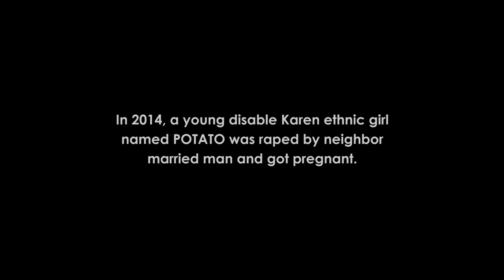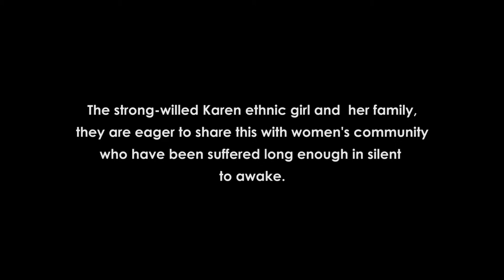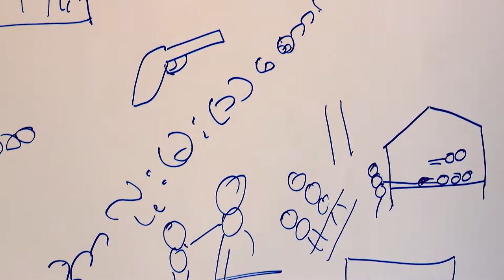Unsilent Potato Trailer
Unsilent Potato || Part of South East Asia Video for Change Forum – Wed, Aug 24, 2016, 1.30pm – 6pm

Potato’ is a young disabled Karen ethnic girl. In 2014, she was raped by her neighbor, a married man and later gave birth to a baby boy. She was determined to seek justice instead of accepting monetary compensation from the man who had raped her. The case was deferred until 2016 when the family finally decided to let the world know of Potato’s devastating story to raise awareness about the rights of women and the disabled. Potato describes her deep sorrow, despair and frustration through her sketches.

Potato ialah seorang gadis muda kurang upaya beretnik Karen yang di rogol oleh jirannya, seorang lelaki yang telah berkahwin pada tahun 2014. Lelaki itu telah pun disabitkan atas kesalahannya. Selepas Potato melahirkan seorang anak lelaki, beliau berazam untuk mendapatkan keadilan dan keluarga beliau juga memutuskan untuk menceritakan kes tersebut kepada khalayak ramain di samping meningkatkan kesedaran umum tentang hak-hak wanita dan mereka yang kurang upaya. Potato, yang mengalami kesukaran untuk menunjukkan kesedihan dand kesakitan melakukan sedemikian menggunakan lukisan dan lakaran. Kes tersebut masih dikendalikan sehingga kini.